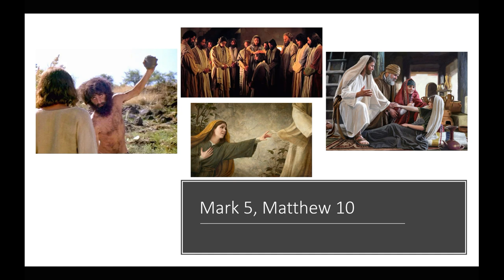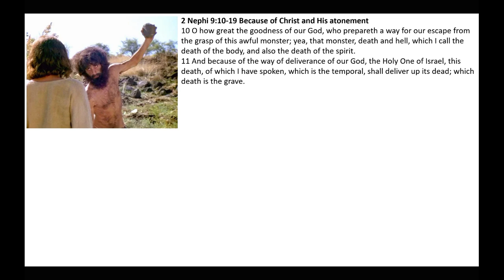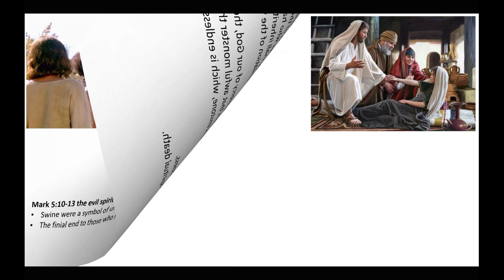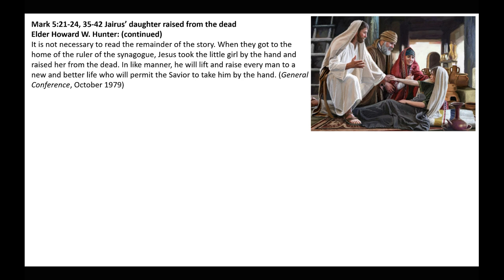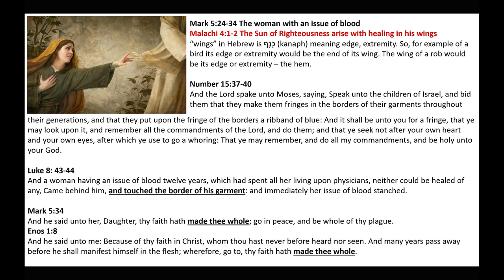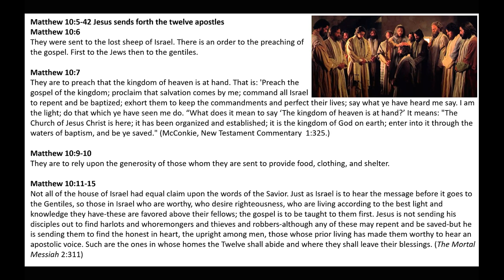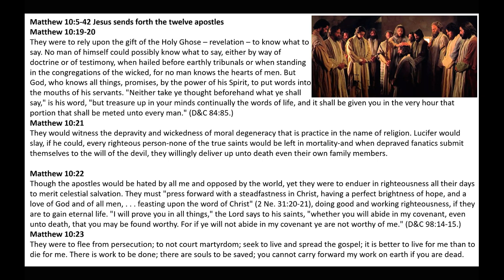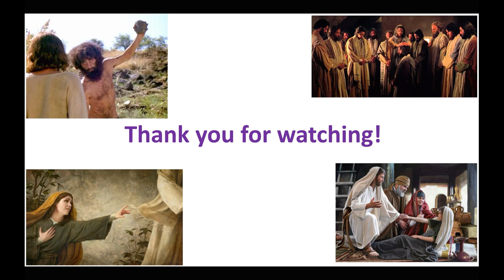Whatever Christ lays His Hands upon Lives | Mark 5, Matt 10 Insights and Commentary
This presentation gives commentary and insights on Mark 5, Matthew 10, a man possessed with a legion of devils, Jairus’ daughter raised from the dead, a woman head of a blood issue, and the counsel given to the twelve as they are sent out.